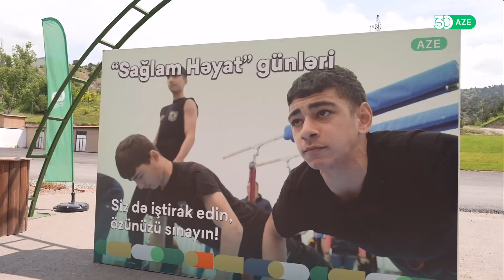Gənclər və İdman Nazirliyi Laçın şəhərində "Sağlam həyat" günləri təşkil edib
Mayın 28-29-da Gənclər və İdman Nazirliyi Laçın şəhərində "Sağlam həyat" günləri təşkil edib. Qeyd edək ki, "Sağlam həyat" günləri layihəsi ilk dəfədir ki, işğaldan azad edilmiş və əhalinin məskunlaşdığı bölgələrdə təşkil olunur.